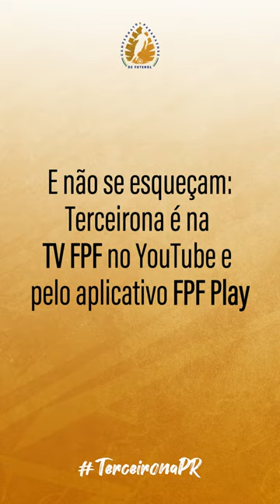🗣 Hoje vamos conhecer mais sobre o Batel, participante da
Federação Paranaense de Futebol. Levando o nosso esporte até você!